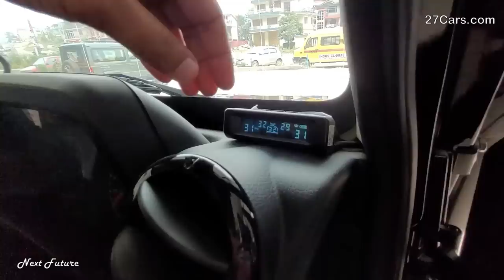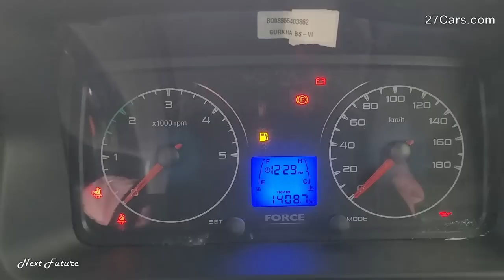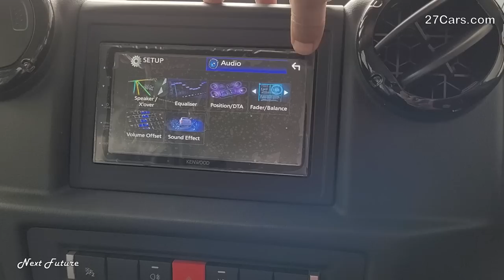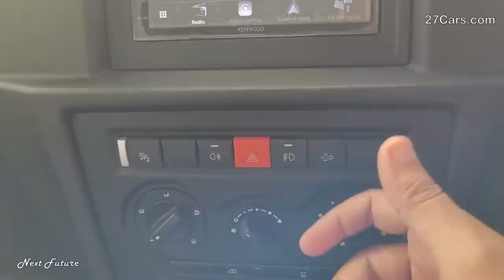New Force Gurkha Black Review with On-road Price, Luxury, Features